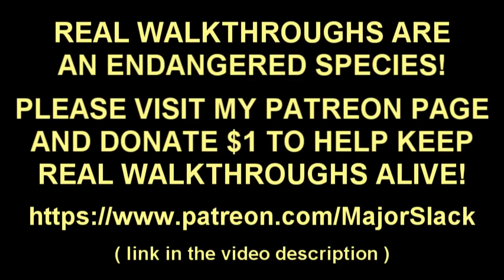Borderlands 2 Walkthrough: Banzai Maya Run Part 44 - Goose's Roost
A quick 'trim-the-fat' banzai run through Borderlands 2 featuring Maya the Siren. Smart gameplay & strategic analysis by Major Slack. This is part of the REAL walkthrough series.